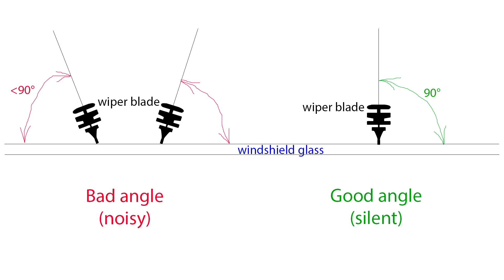Vibrating Windshield Wipers (Bad Blade Angle - Slow Motion)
If your windshield wiper is vibrating only when turning in one direction than check the blade's angle. If the blade is not perpendicular (90°) to the glass than it slides well in one direction and it will vibrate in the reverse direction. This can be corrected by slightly deforming the METAL arm of the wiper using a pair of pliers. If the wiper arm is plastic... than try other repair methods.